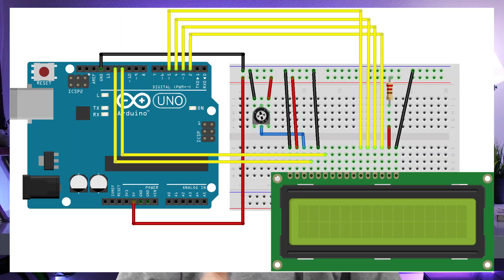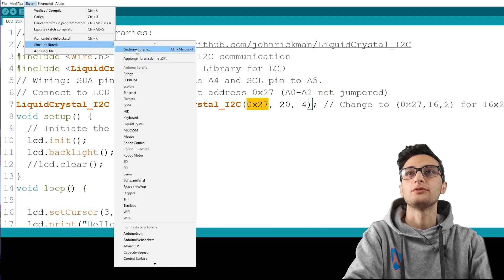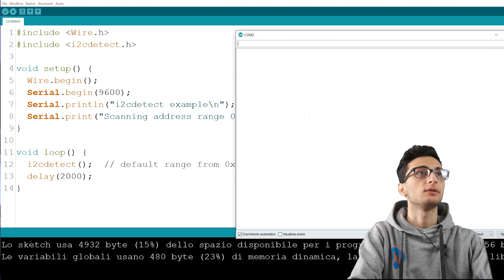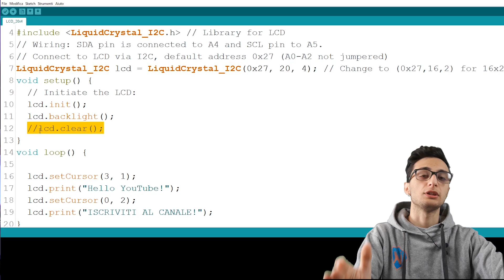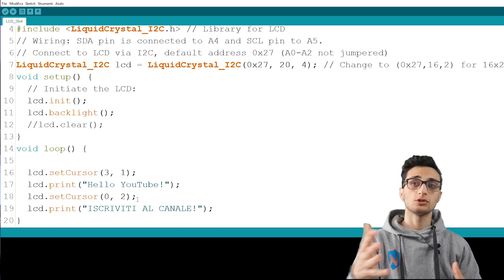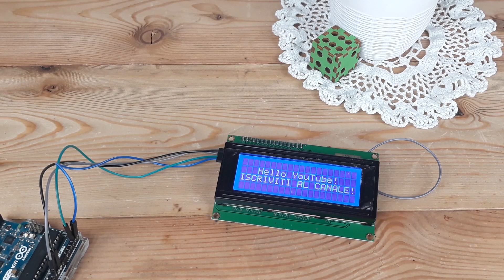COME CONTROLLARE UN DISPLAY LCD 20x4 I2C CON ARDUINO UNO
Ciao a tutti Maker , oggi vediamo come funziona un display LCD 20x4 con un modulo i2c , questo modulo i2c ci fa risparmiare tanti pin sul nostro Arduino Uno.Arduino ds3231 lcd i2c tutorial.

AVVISO = Da Lunedì fino a Sabato pubblicherò un video al giorno solo per una settimana !

🖥 • AMAZON ARDUINO UNO=
🖥 • AMAZON LCD =

📌 COMMENTA DICENDO SE QUESTO GENERE DI VIDEO TI PIACE 📌

⇩ SOCIAL NETWORK ⇩